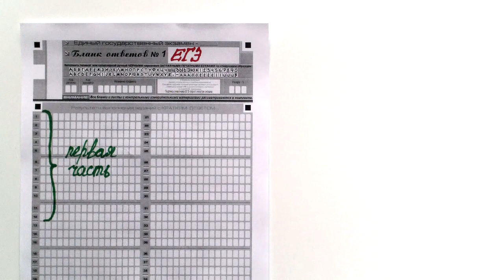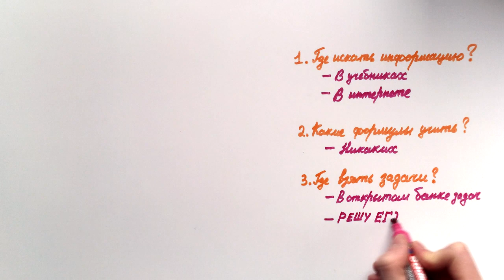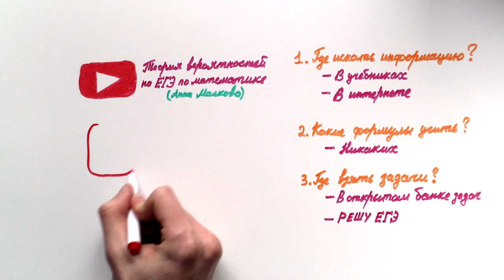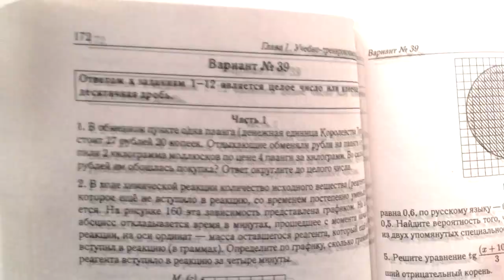#53. КАК ПОДГОТОВИТЬСЯ К 1-й ЧАСТИ ЕГЭ ПО МАТЕМАТИКЕ?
Полезные материалы и советы при подготовке к профильному ЕГЭ по математике. Абитуриентам, которые готовятся самостоятельно, смотреть в обязательном порядке!

1. Формулы (см. 91-ую страницу книжки)

0:00 — Где искать информацию?
1:15 — Какие формулы учить?
1:32 — Где брать задачи?
1:58 — Полезные материалы

Школьные учебники и варианты ЕГЭ легко гуглятся.

4. Алгебра и начала математического анализа (Мордкович)
5. Геометрия (Атанасян)
6. 40 тренировочных вариантов (Лысенко, Кулабухов)

БОЛЬШЕ ПОЛЕЗНЫХ ОРГАНИЗАЦИОННЫХ ВИДЕО